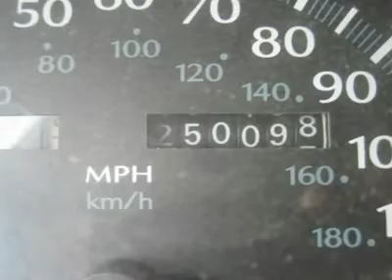1995 CHRYSLER NEW YORKER Council Bluffs, IA 30540A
1995 CHRYSLER NEW YORKER Council Bluffs, IA
Stock

Bargain Center
1010 34th Ave.

Our fabulous 1995 Chrysler New Yorker is powered by a 3.5 liter V-6, which provide 214 horsepower and 221 pound feet of torque tied together with a 4 speed automatic transmission with overdrive. This luxury sedan has an EPA rating of 18/26 mpg city/highway.This New Yorker rides smooth and drivers have found the gas mileage is very reasonable for this size of car.Our baby is loaded with all sorts of goodies...power and luxury make a great marriage!Print this out and call us NOW for your personalized test drive towards ownership!! Ask for Jason or Bobby for Your Best Internet Pricing!  (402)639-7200